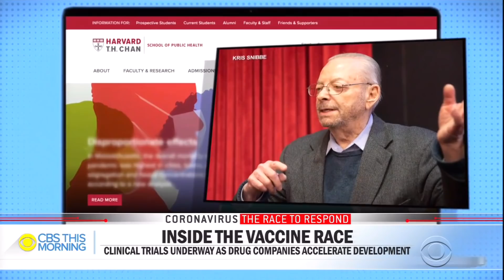Inside the race to find a coronavirus vaccine: A look at human trials and revolutionary approaches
In an unprecedented race, more than 100 coronavirus vaccine candidates are being tested at record speeds. CBS News chief medical correspondent Dr. Jon LaPook breaks down the fast-tracking efforts.